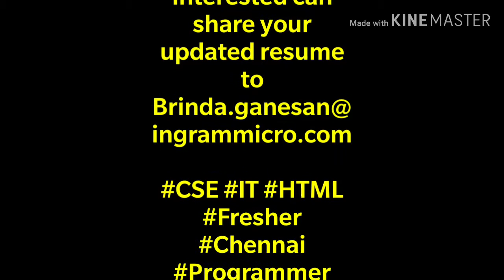#2019 BE B.Tech Hiring BE/B.Tech (CSE/IT) – 2019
Hiring BE/B.Tech (CSE/IT) – 2019 Passed out candidates for Programmers (Trainee). Job Location: Chennai (Guindy). Industry: IT/Software. Preferable Languages: HTML & SQL. Should be good in communication.